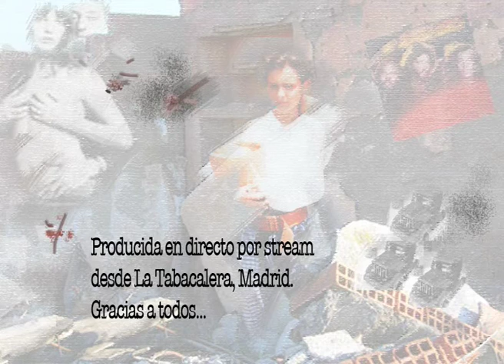Versiones de la masculinidad femenina: butch. entrevista con Charo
Entrevista con Charo, invitada en el proyecto de performances por Internet de de Elena Tóxica. Charo nos describe su particular relación con lo masculino desde lo femenino como mujer lesbianal. Esta acción fue realizada en junio de 2010 desde el espacio de La Tabacalera, Madrid